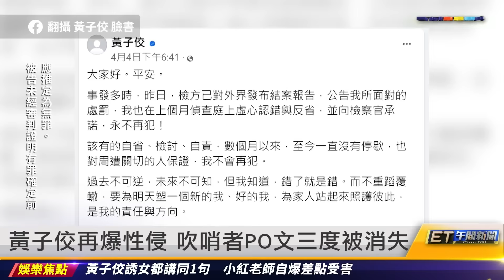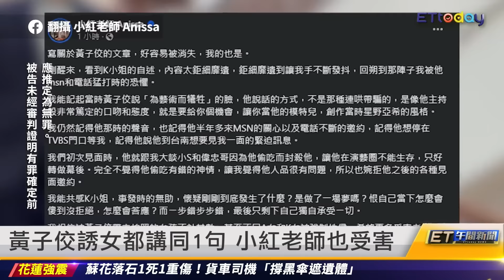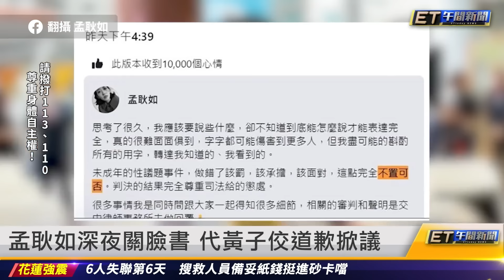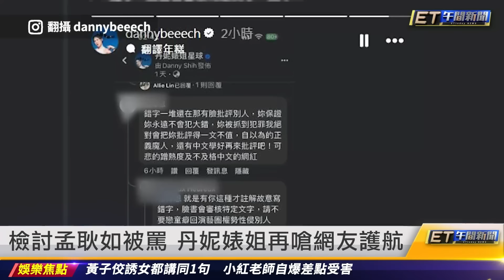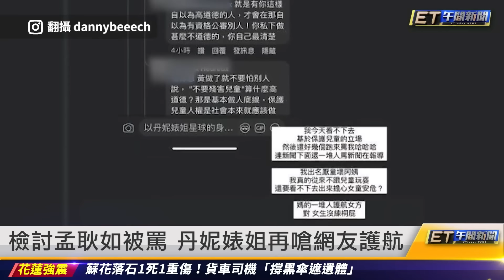黃子佼又遭爆性侵 騙少女拍泳裝照得逞 ｜20240408 ET午間新聞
新聞內容
黃子佼又遭爆性侵 騙少女拍泳裝照得逞
黃子佼再爆性侵 吹哨者PO文三度被消失
黃子佼誘女都講同1句 小紅老師也受害
孟耿如深夜關臉書 代黃子佼道歉掀議
檢討孟耿如被罵 丹尼婊姐再嗆網友護航
買少女不雅片緩起訴 賈永婕怒喊修法